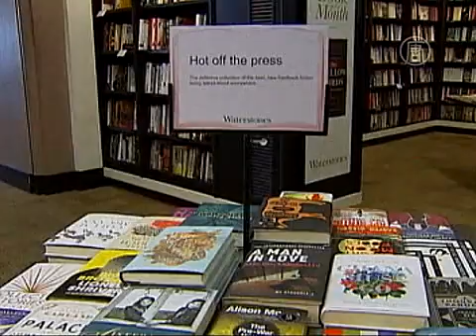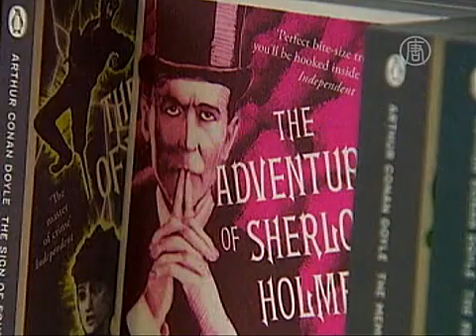Разоблачён неизвестный детектив Джоан Роулинг (новости)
Разоблачён неизвестный детектив Джоан Роулинг. Джоан Роулинг написала детектив под псевдонимом. Недавно её авторство было разоблачено в СМИ Великобритании, после чего книга стала хитом продаж.

Детективный роман «Зов кукушки», которую в апреле этого года, якобы, выпустил начинающий британский писатель Роберт Гэлбрайт, как оказалось, был написан Джоан Роулинг. Автор «Поттерианы» просто взяла себе мужской псевдоним.

Роулинг разоблачили СМИ. В своей работе писательница не смогла удержаться от любимых фраз, особой расстановки абзацев и пунктуации, благодаря которым эксперты и выяснили, кому принадлежит авторство.

Такой поступок «мама» Гарри Поттера объяснила тем, что ей захотелось почувствовать себя свободной и просто послушать отзывы на своё произведение. А отзывы оказались очень неплохими. Критики сошлись во мнении, что это - лучшая дебютная детективная история года.

[покупатель в книжном магазине]:
«По очевидным причинам она решила писать под псевдонимом, поскольку её бы критиковали только за её имя. Я думаю, когда добиваешься успеха, то хочется доказать себе, что ты - прекрасный писатель, что твой талант именно в этом, а не в имени, которое за этим стоит».

Впрочем, как сообщается, вначале писательница столкнулась с трудностями при публикации своей работы. Издательства, не зная имени настоящего автора, не хотели браться за книгу, говоря, что не увидели в ней особой искры.

После этого Роулинг пришлось взять в сообщники директора одного из издательств. После выхода книги в свет было продано всего около 1500 копий. Однако после разоблачения детектив стал бестселлером на «Амазоне» и всего за сутки достиг третьей строки по уровню продаж.